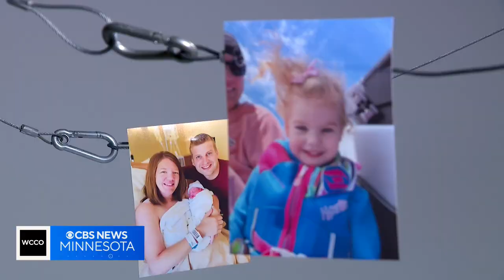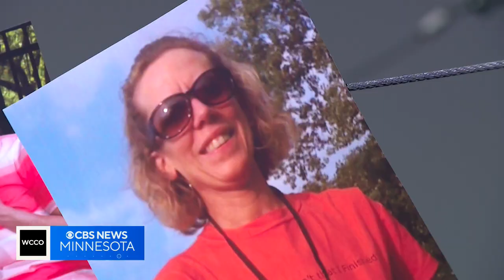Family with mom battling cancer makes offer on couple's boat. Generosity, friendship follow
You've heard the phrase a thousand times: "Minnesota Nice." Susan-Elizabeth Littlefield has a story from Lake Waconia that proves it's a real and beautiful thing.